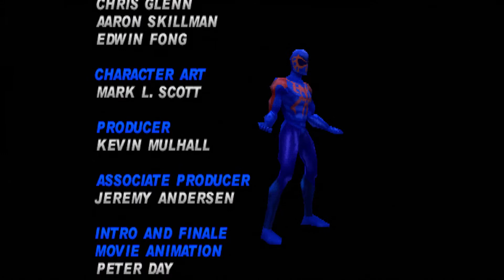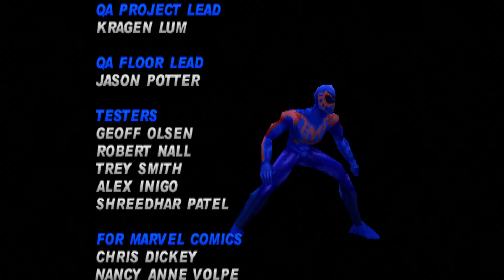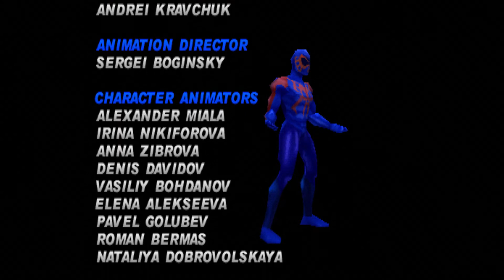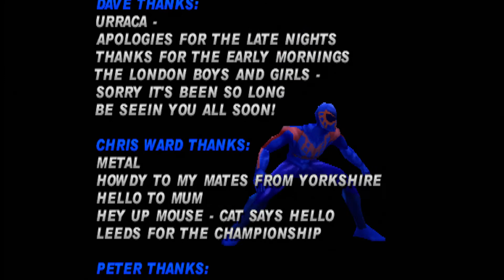[Spider Man PS1 Part 9 End] Carnage & Monster Ock Boss Battle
Part 9 of Spider-Man for PlayStation 1.

If you enjoy this series make sure you drop a like on this video.

Make sure you check out my IRL Channel where I post uploads weekly. It involves Karate Vlogs, Sports, Cooking, travel etc. Make sure you be a part of the Illest and Realest Lifestyles.

Repp Sports Supplements and Nutrition
Raze Energy:

Try A sample pack of Raze Energy for only $9.95.
Simply just click the link below to try these great tasting energy drinks.

to receive discount

landokusan8

Dono Hype